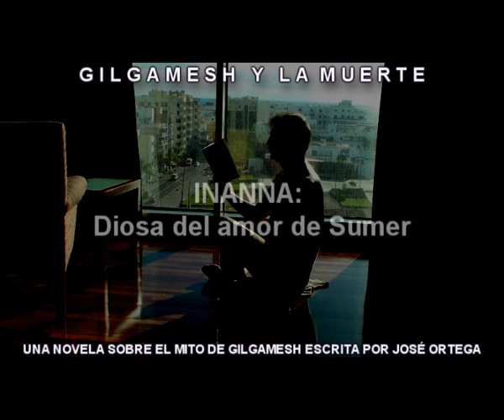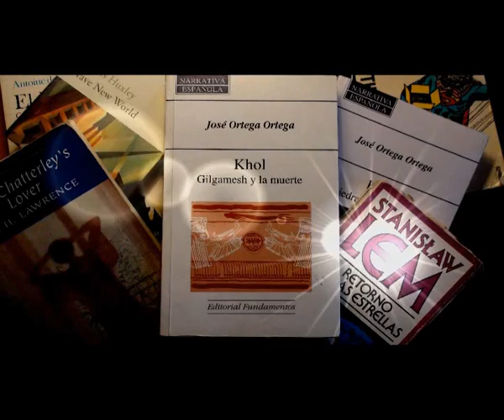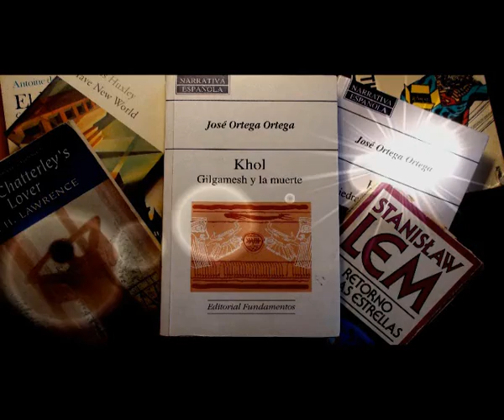JOSÉ ORTEGA - GILGAMESH Y LA MUERTE (GILGAMESH DESPRECIA A INANNA)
Lectura de la novela GILGAMESH Y LA MUERTE, escrita por José Ortega sobre el mito de Gilgamesh y publicada por EDITORIAL FUNDAMENTOS.